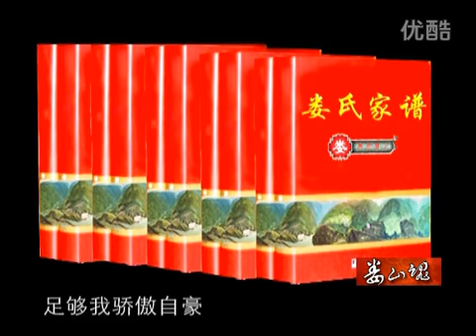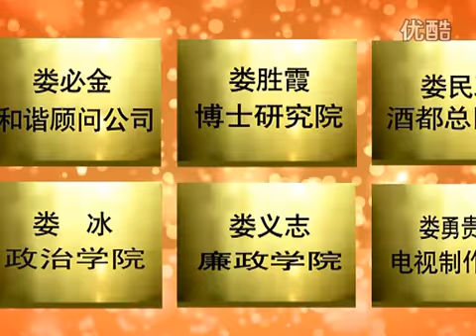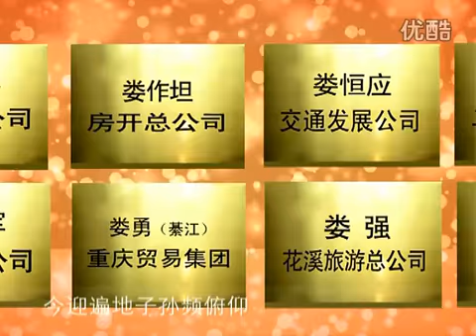《娄山魂》part14.mp4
【娄氏贵州人《娄山魂》谱书、影碟】

《娄山魂》编辑委员会

顾        问：娄必钿 娄必福

主任委员：娄义常

委        员：娄义常 娄义钊  娄勇贵阳 娄勇（水坝塘）娄山敏子

主        编：娄勇贵阳

编        审：娄义钊

责任编辑：娄山敏子

《娄山魂》一书和《娄山魂》影碟

目    录  序

娄义钊

第一篇 六辑电视片《娄山魂》 娄山关人之路

娄勇贵阳

第一辑 开篇

第二辑 寻根问祖

第三辑 追踪五祖

第四辑 忠孝先祖建陵园

第五辑 娄氏五祖 拜祖大典

第六辑 继往开来

第二篇 邦珊二祖入播记

娄恒炬

第三篇 名人故事

娄恒炬 娄义钊

第四篇 娄氏五祖陵园诗词联集

娄义钊

第五篇 娄氏五祖陵园忠孝碑

娄必福 娄必康

第六篇 代表通讯录

娄义常

后  记

娄义常